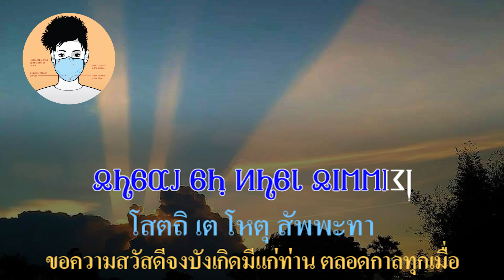โพชฌังคะปะริตตัง Photchangkhaparit อักษรอริยกะ (Ariyaka script)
บทสวดโพชณังคปริตร

โพชณังคปริตร เป็นบทสวดประเภทสัจกิริยา แปลว่า การตั้งความสัตย์ หรือสัจจาธิษฐาน แปลว่าการอธิษฐานในใจโดยอ้างสัจจะ ดังนั้น การสวดจะมีผลต่อการรักษาโรค หัวใจของบทสวด คือมีศรัทธาเชื่อมั่นว่าพระพุทธเจ้าทรงใช้โพชฌังคปริตรรักษาพระมหาโมคคัลลานะ พระมหากัสสะปะให้หายจากอาพาธและทรงให้พระจุนทะสวดถวายรักษาอาการประชวรของพระองค์หายได้จริง เมื่อเชื่อมั่นอย่างนี้

ขณะกล่าวคำสวด และใจของผู้สวดตรงกันเป็นความจริงแล้วจึงเกิดปีติความอิ่มเอิบใจเมื่อมารวมกับอานุภาพของพระรัตนตรัยย่อมเกิดเป็นพระพุทธมนต์อันยิ่งใหญ่รักษาโรคให้หายได้
การสวดพระปริตรนั้น มีอำนาจอานุภาพคุ้มครอง ป้องกันอันตรายภัยพิบัติต่าง ๆ เกิดความสุขสวัสดีมีชัย และยังถือว่าเป็นมงคล ไม่มีคำสาปแช่งให้ร้าย เป็นการให้พร แสดงความปรารถนาดี ด้วยหลักธรรมสำคัญสองข้อ คือ สัจจกิริยา และ เมตตา

ผู้สวดพระปริตรมีเมตตาจิตเป็นเบื้องต้น แล้วสวดด้วยคิดจะช่วยขจัดปัดเป่าให้เขาพ้นทุกข์ ตามความมุ่งหมายของพระปริตร และ ขณะสวดมีจิตใจมั่นคง ไม่ฟุ้งซ่าน พระปริตรจะบำบัด ขจัดปัดเป่า ป้องกัน คุ้มครอง มีเดช มีอานุภาพ การเปล่งเสียงพระปริตรด้วยจิตที่เลื่อมใส ศรัทธาอย่างแท้จริง พร้อมกับจินตนาการเชื่อว่าเป็นยาวิเศษที่มีสรรพคุณชะงัด ไม่น้อยไปกว่าสมุนไพรทั้งหลาย

การตั้งใจสวดย่อมแสดงถึง ความเมตตารักใคร่ที่มีต่อกัน เพื่อป้องกันและปัดเป่าภยันตรายออกไป เป็นการน้อมนำอานุภาพพระพุทธคุณขององค์สมเด็จพระสัมมาสัมพุทธเจ้า สัจจะ และ พระธรรม ความเมตตากรุณาให้แผ่ออกไปกว้างขวาง โดยไม่มีขอบเขต

อานิสงค์ของการสวดโพชณังคปริตร คือ ทำให้มีสุขภาพดี อายุยืนและพ้นจากอุปสรรคทั้งปวง